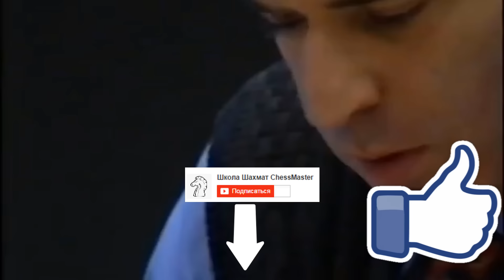ИДЕАЛЬНАЯ АТАКА Каспарова против чемпиона США Фабиано Каруана! Шахматы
Гарри Каспаров показал, как нужно проводить идеальную атаку! Жертвой его натиска стал чемпион США Фабиано Каруана.